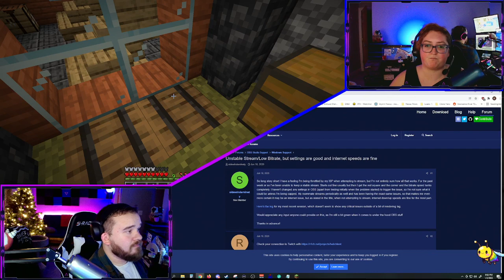Stable Building! | Far Land: A Minecraft SMP